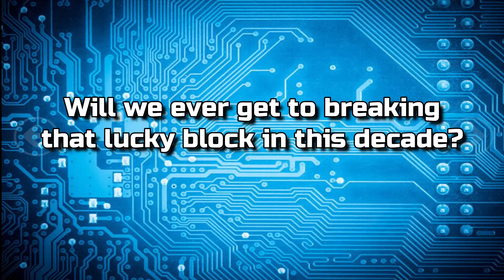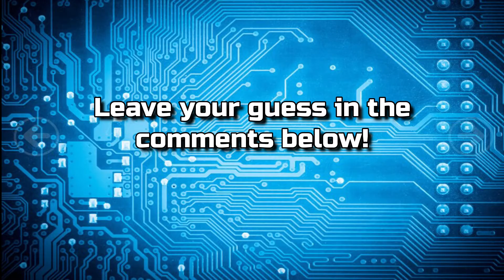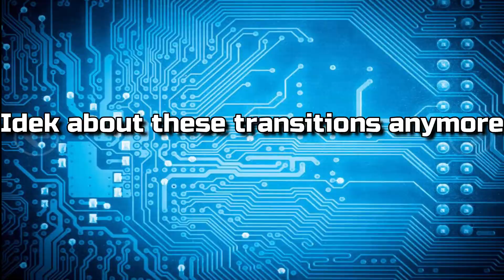Minecraft: VhyperCraft Modded Survival Ep. 2- Modded Mineshaft Games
This is actually video #62 so yeah...

Rules:
1. When conquering a dungeon, it is not allowed to skip immediately to the end in any way or format
2. When morphing with the morph mod, flying is allowed to be utilized in most circumstances, such as fighting an air born mob, to flee, or for transportation
3. Waypoints are allowed to be utilized at all times
4. Teleporting to other players is allowed to be utilized at all times
5. KeepInventory is allowed to be utilized
6. If found in a circumstance where a random item can be collected, if a item is gotten that could be too over powered for the point the player is at in the game, it is not allowed to be used until the player reaches the point of the game where the item is no longer considered over powered
7. No toggling gamemodes, times of day, or the weather cycle so the world feels like it is truly in survival mode when recording a video.
8. It is allowed to have some exceptions to this rule set if the players truly believes that it would better suit wait task or challenge they are doing
9. Have Fun!

List of Mods Used:

Sever Mods:
AnimationAPI
Backpacks
Back Tools
Better Furnaces
BibiloCraft
BuildCraft
Chisel
Chocolate Quest
Code Chicken Core
CoFH Core
Damage Indicators
DecoCraft
Gany's End
Godzilla Mod
Gany's Nether
Gany's Surface
Headcrumbs
iChunUtil
Inventory Pets
Iron Chests
Lucky Block
Lycanites Mobs
Morph
Mutant Creatures
Not Enough Items
OptiFine
Orespawn
Pam's HarvestCraft
Pandora's Box
Quarry Plus
SecurityCraft
Simple Fluid Tanks
The Erebus
Twilight Forest
Voxel Map
WAILA
Link to download a .zip file of all the mods used for VhyperCraft